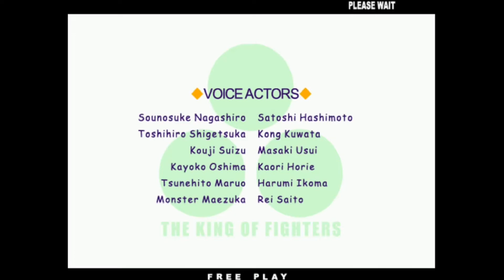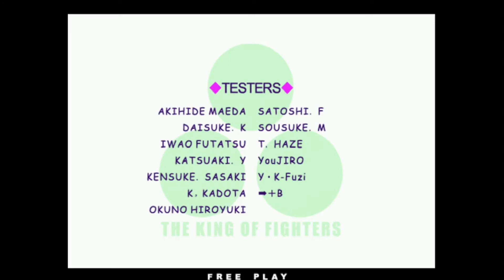The King of Fighters XI (Arcade) [Demul Emulator]